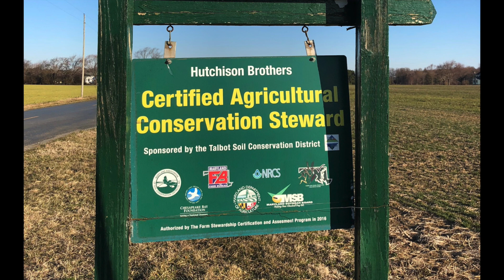A Chesapeake Champion Profile: Bobby Hutchison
In a few weeks, the Mid-Shore conservation community will gather once again at Easton's Waterfowl Chesapeake building to honor  Horn Point Laboratory’s annual Chesapeake Champion.

The recipients this time around will be all five Hutchison brothers for their innovative work on their 3,400 acre farm outside of Cordova. In a relatively short period of time, the Champion award has become one of the most prestigious in the field of environmental protection for the Mid-Atlantic region. Starting in 2013, Horn Point has put an important spotlight on local heroes that have made a real and lasting contribution in protecting the Chesapeake Bay ecosystem. In the past, it has gone to remarkable conservation volunteer leaders, restaurant owners, and citizen scientists, all of whom have found creative ways to  sustain the Shore's wildlife, landscapes and water.

And for the first time, the Champion award is being presented to a farming operation whose owners have meticulously cared for and protected their family's land for close to a century. Quick to adopt best management practices, improve water quality, and the use of state of the art equipment to dramatically reduce the usage of nitrogen, the Hutchison brothers have gained the admiration and appreciation of the Eastern Shore in becoming the gold standard for how farming must be done in the future.
 But what is the history of the Hutchison Brothers farm? What is it really like to be a farmer in 2019? Those were some of the questions we asked Bobby Hutchison when the Spy visited the farm a few weeks ago. His answers make it all the more clear the kind of unique sacrifices his family has made to be true stewards of the land.